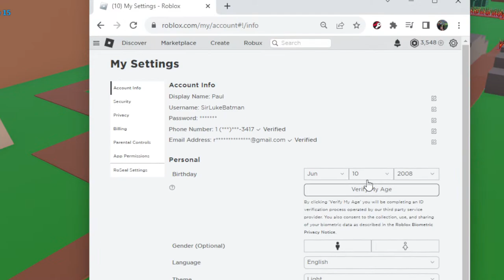Roblox Balloon Rush MEGA TOY HAMMER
Come play Balloon Rush with PaulTheTurkey!!